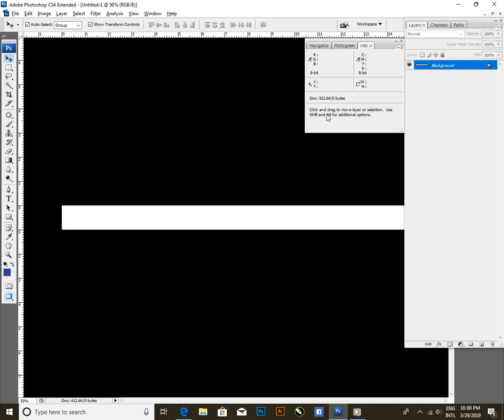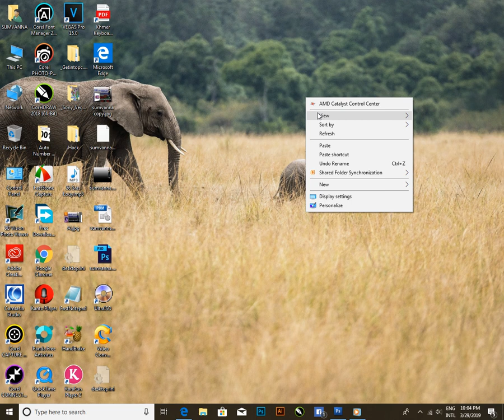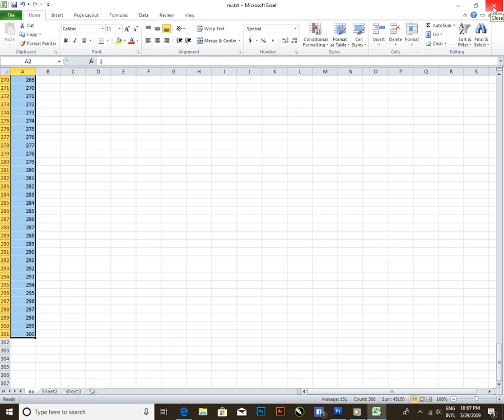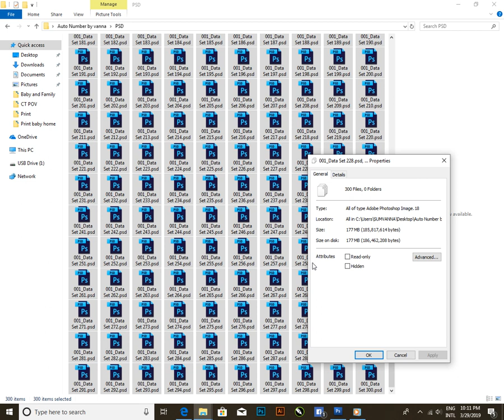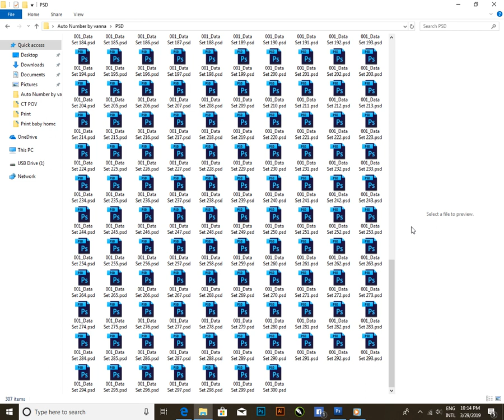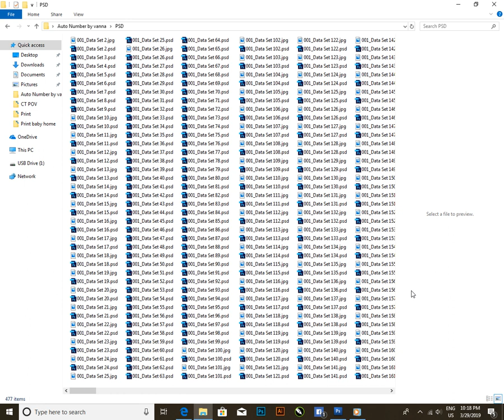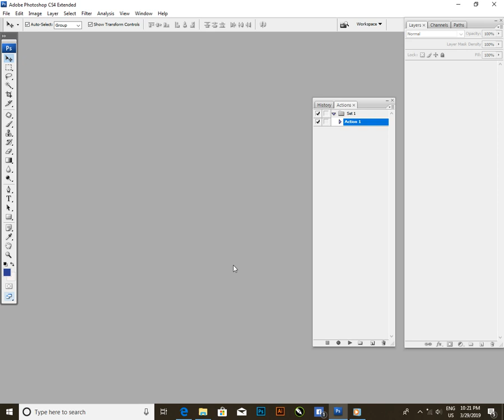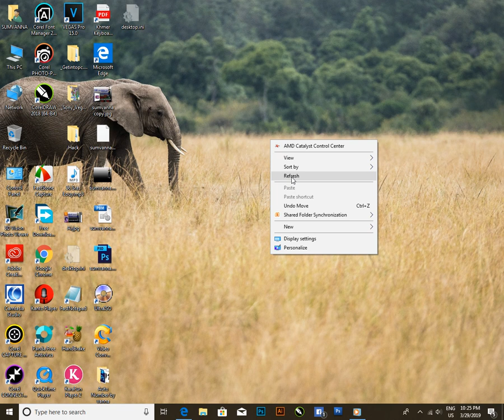photoshop vesion khmer auto number Baerch